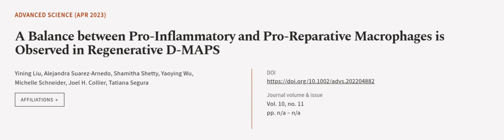A Balance between Pro‐Inflammatory and Pro‐Reparative Macrophages is Observed in Rege... | RTCL.TV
### Keywords ###

### Article Attribution ###
Title: A Balance between Pro‐Inflammatory and Pro‐Reparative Macrophages is Observed in Regenerative D‐MAPS
Authors: Yining Liu, Alejandra Suarez‐Arnedo, Shamitha Shetty, Yaoying Wu, Michelle Schneider, Joel H. Collier ,and Tatiana Segura
Publisher: Wiley
DOI: 10.1002/advs.202204882

### Video Timestamps ###
0:00:00 - Summary
0:01:19 - Title
0:01:25 - Outro
0:01:30 - End